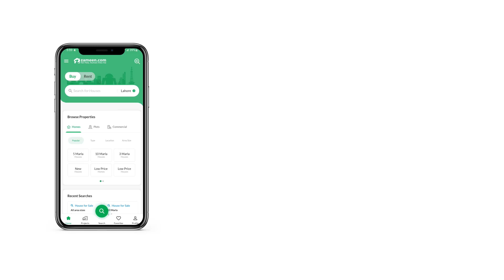1.1 KANAL HOUSE FOR SALE IN PHASE 6 DHA LAHORE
Maymar's Offers

22 Marla Corner House on Main 120 Ft Road

Basement

3 Bedrooms Attached Bath

Lounge

Servant Quarters

Ground Floor

3 Bedrooms Attached Bath

Drawing Dinning

Tv lounge

Kitchen

Upper Portion

3 Bedrooms attached bath

Tv lounge

Kitchen

Ideal for Big Family